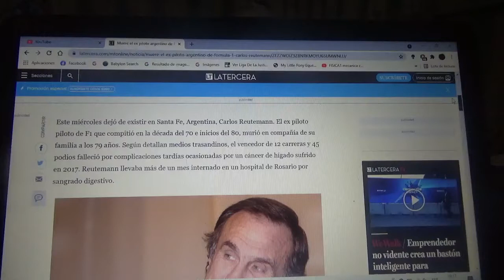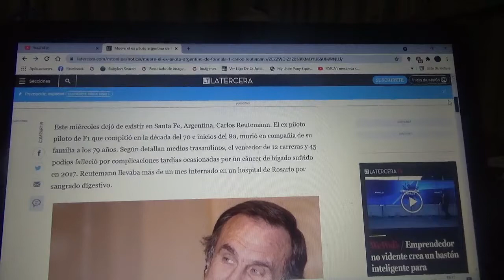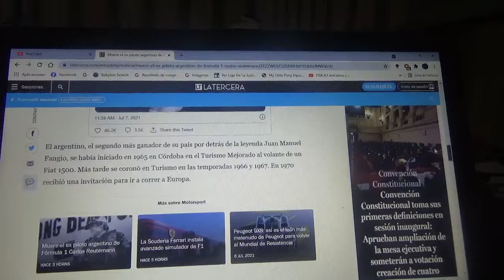Falleció Carlos "Lole" Reutemann a los 79 años de edad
Este exitoso piloto argentino logró en la Fórmula 1 12 triunfos y 45 presencias en el podio y una de esas victorias fue en la versión 1980 del Gran Premio de Mónaco con el equipo Williams